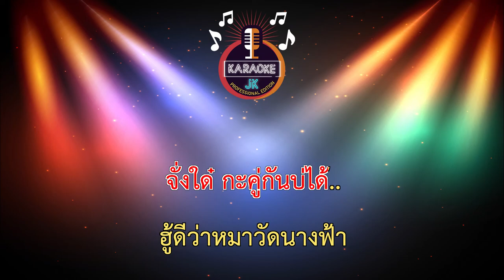ผู้ติดตาม (67-Gb) - ออย แสงศิลป์【 Cover By คาราโอเกะดนตรีสด 】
ศิลปินออย แสงศิลป์
คำร้อง/ทำนอง : เทียน ชัยภูมิ